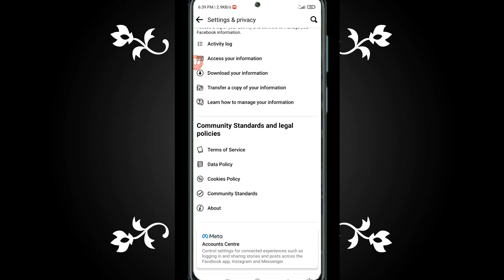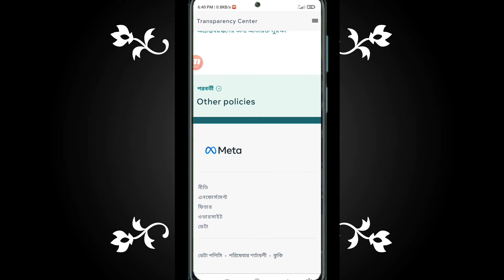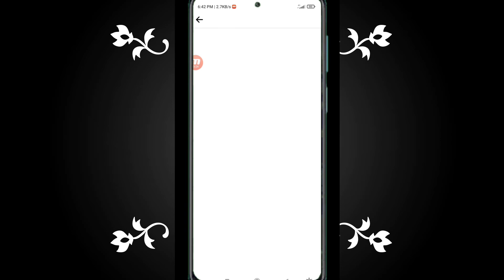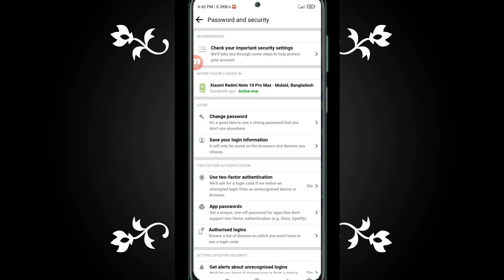ফেইসবুকে নতুন নিয়ম | Facebook important settings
এই ভিডিওতে আমি আপনাদের সামনে ফেইসবুকের নতুন কিছু নিয়ম সম্পর্কে তুলে ধরেছি‌। যা নতুন Meta কোম্পানির হাতে যাওয়ার পর থেকেই এই নিয়মগুলো করা হয়েছে।সম্পূর্ণ ভিডিওটা দেখলে আপনারা অবশ্যই জানতে পারবেন। আরও বিভিন্ন গুরুত্বপূর্ণ ভিডিও পেতে আমাদের চ্যানেলটি ভিজিট করুন। ধন্যবাদ